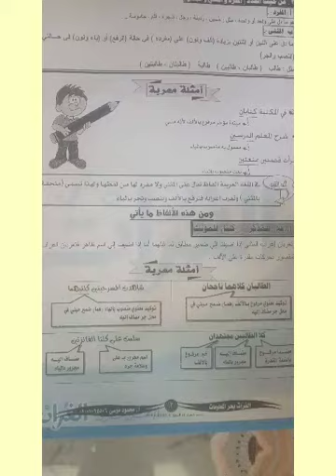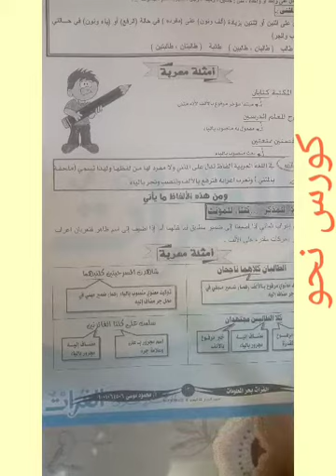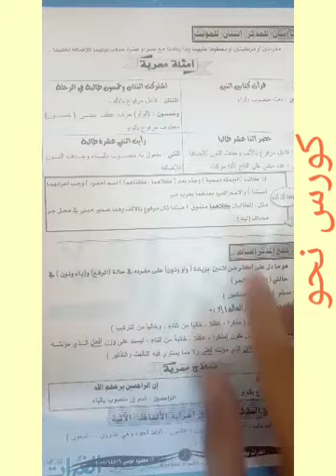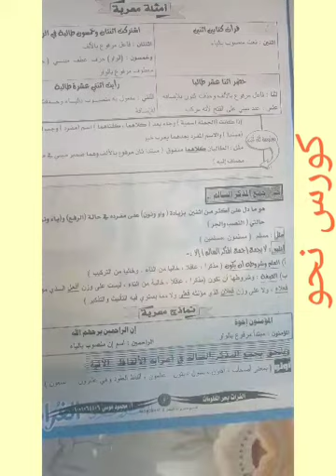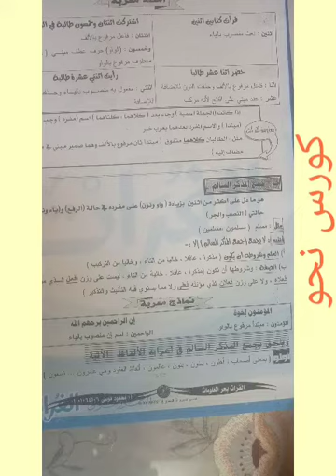كورس نحو تأسيس ( ٣ ) الملحق بالمثنى و جمع المذكر السالم | نحو الثانوية العامة من البداية | نحو كامل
Arabic language explanation Arabic grammar Arabic rhetoric
شاهد أيضاً
رابط نسخة من الامتحان
حل تدريبات شاملة على الأدب للثانوية العامة شرح أونلاين النظام الجديد للثانوية العامة